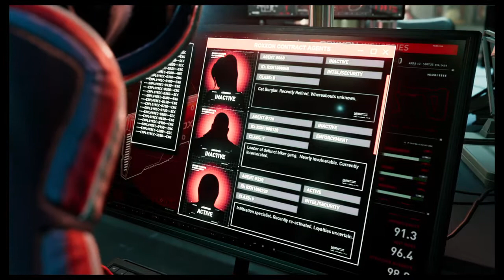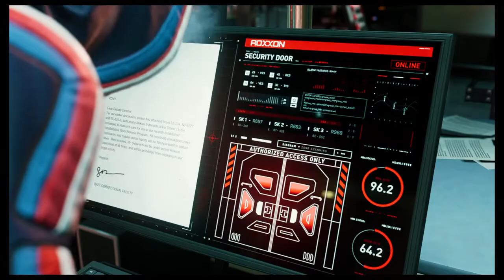Marvel's Spider-Man: Miles Morales Escaping with Tinkerer (Phin)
SpiderMan Miles Morales Escaping with Tinkerer pt1 enjoy like and sub thanks :)